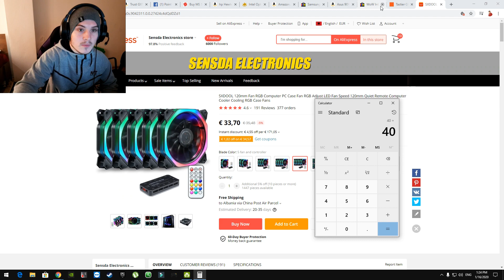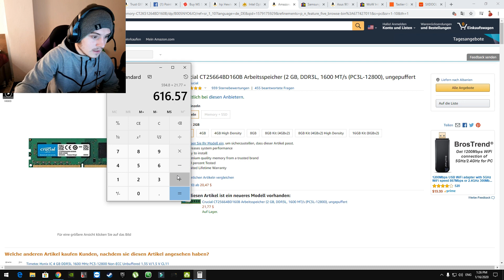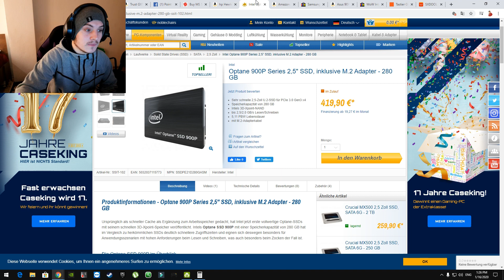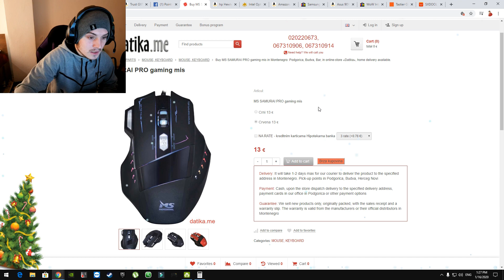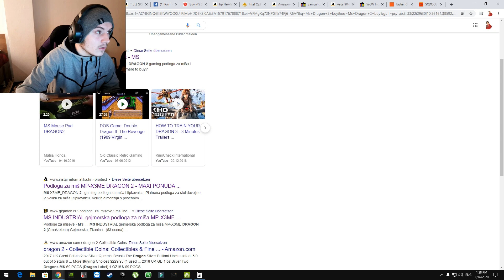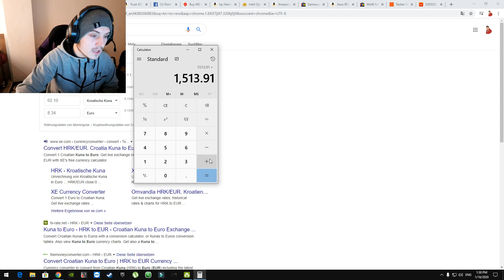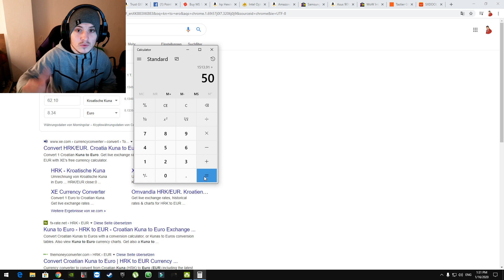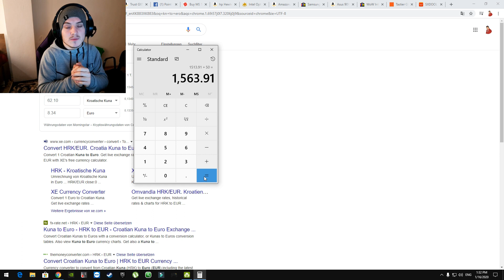e llogarita Setupin Tem Complet Sa Pare u bo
+Case Pc 60 Euro
+motherboard 89,46
TOTAL  1,713.37 Euro